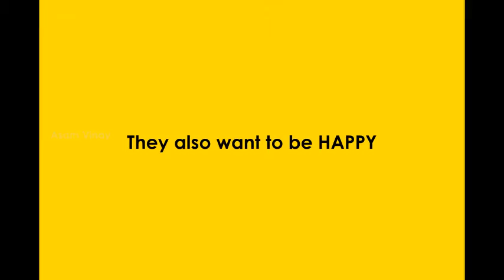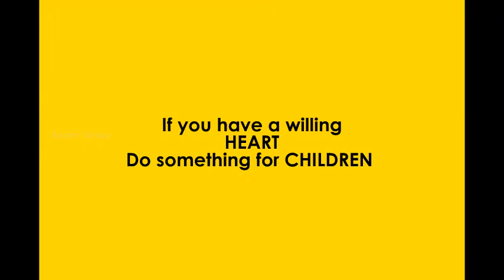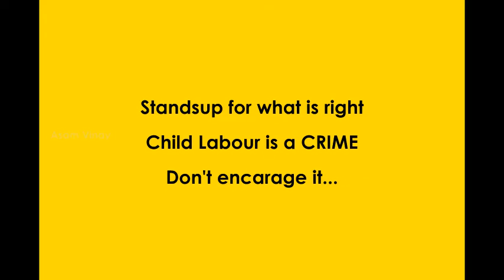Stop Childlabour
Novmber14,2015  children's day.
 i am towards to stop childlabour

Presented by
ASAM VINAY KUMAR